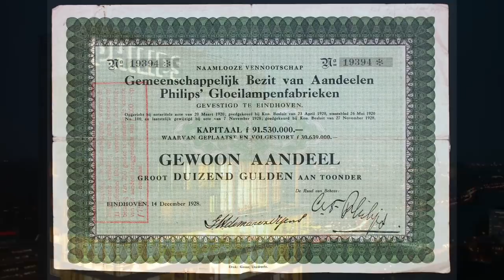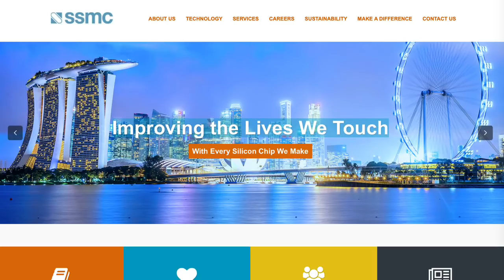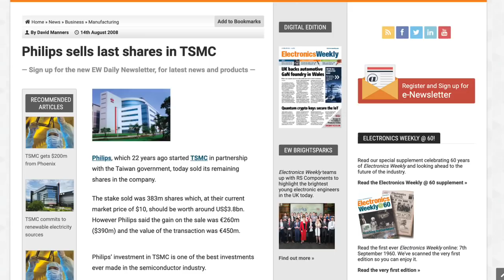How Philips Helped Get TSMC Off the Ground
Nearly 400 years ago, the Dutch East India Company landed on the island of Formosa and set up shop. They hunted deer, grew rice, and fought the aborigines. In 1662, the Ming loyalist Koxinga besieged the now-tourist spot of Fort Zeelandia, ejected the Dutch, and established the anti-Qing Kingdom of Formosa.

I am not quite sure why I brought this up except to say that the Dutch have had long ties to Formosa. These ties continue to today with Taiwan and the Netherlands having consistently collaborated in the electronics industry.

Taiwan Semiconductor Manufacturing Company, TSMC, is today the world's leading independent foundry. But they would have never even gotten started without the help received from Dutch multinational Philips in those critical early years. This video is about that shared history.